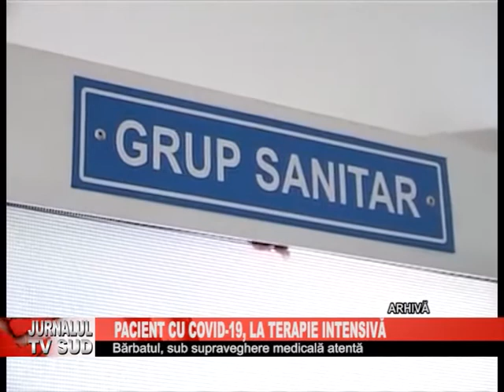Pacient cu COVID 19, la terapie intensiva